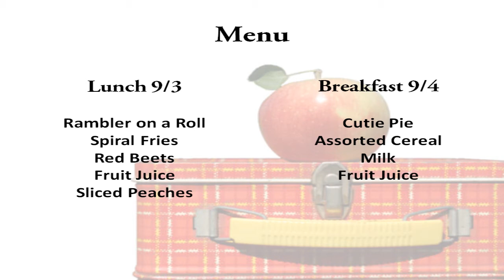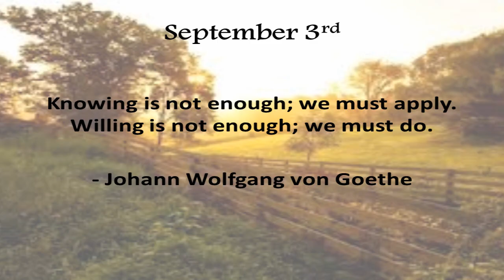September 3, 2014